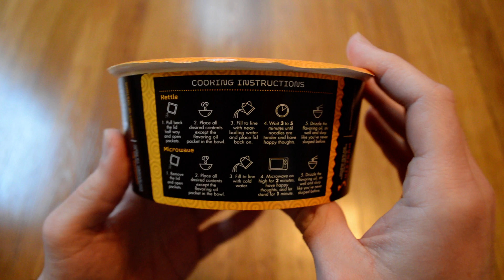Unboxing Snapdragon Chicken Pho Bowl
Opening up a new bowl of Snapdragon Chicken Pho. This was a really god instant pho bowl. It was quick and easy to make in the microwave and was very tasty. I really like having pho for lunch in the winter. These are some of my favorite quick noodles.